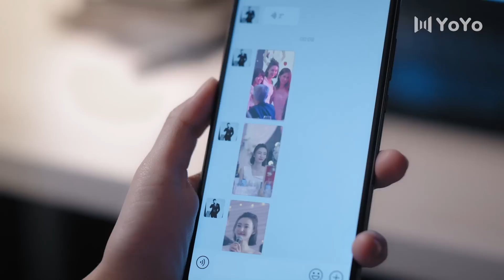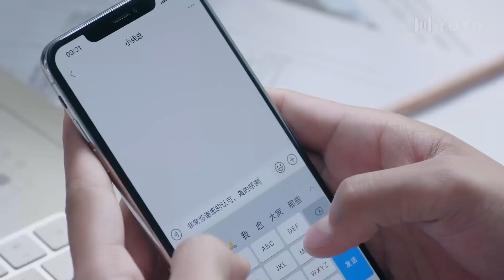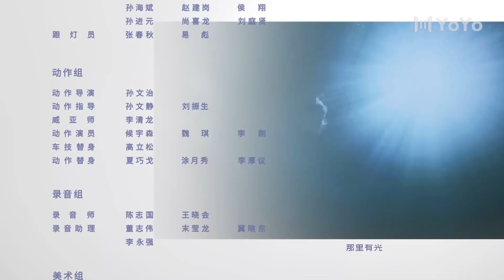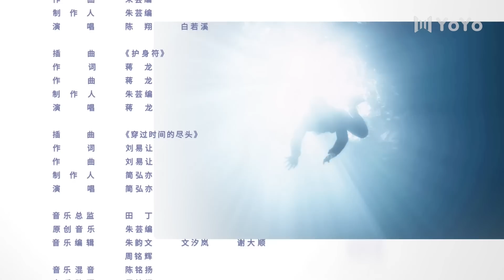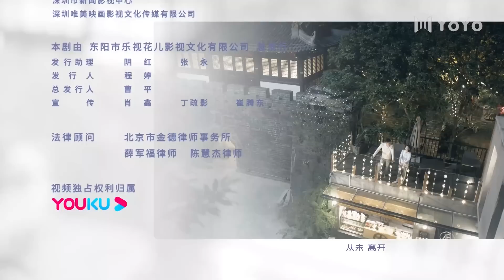Встреча с тобой17 серия（русская озвучка)|Lucky With You|三生有幸遇上你(Ван Ли Кунь, Хуан Цзин Юй )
Название дорамы:  Встреча с тобой
Жанры:  драма, романтика, боевик
Ещё называют: 三生有幸遇上你 / Meet You

💕В ролях:  Ван Цэ, Ван Ли Кунь, Хуан Цзин Юй

История любви между женщиной-телохранительницей и ее богатым, красивым, но упёртым клиентом. Выполняя задание по доставке важных документов, У Шии спасает жизнь президенту строительной компании Хоу Чжи Жуну , который попал в заложники. Позже, столкнувшись с необъяснимыми угрозами, Хоу Чжи Жун, беспокоясь о безопасности своего сына Хоу Цзюэ, решает нанять ему телохранителя. Вспоминая об У Шии, её спокойствии и уверенности в действиях, президент нанимает её личным телохранителем Хоу Цзюэ, который с этим категорически не согласен. Он намеренно усложняет жизнь У Шии, но она не из тех, кто легко отступит.